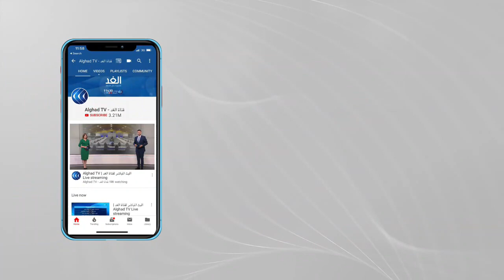متحدث الحكومة الفرنسية: اتصال هاتفي بين ماكرون وبايدن بشأن أزمة الغواصات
أعلن المتحدث باسم الحكومة_الفرنسية أن الرئيس إيمانويل ماكرون سيجري مباحثات هاتفية اليوم مع نظيره الأمريكي حول أزمة الغواصات .وأوضح المتحدث باسم الحكومة الفرنسية أن ماكرون و بايدن سيجريان خلال مكالمة هاتفية تبادل توضيحات من أجل توضيح الظروف التي تقرر بموجبها إصدار الإعلان. وأيضًا توضيح شروط إعادة انخراط أمريكا في علاقة بين حلفاء.
المزيد من التفاصيل يتحدث مراسلة الغد من باريس، بلقيس النحاس، عبر النشرة الإخبارية.